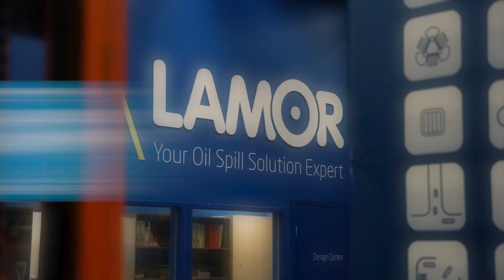Uudenmaan yrityspalkinto 2023: Lamor Corporation Oyj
Uudenmaan liitto palkitsee vuosittain uusimaalaiset huippuyritykset. Uudenmaan yrityspalkinnon 2023 saajat ovat vihreän ja digitaalisen yrittäjyyden edelläkävijöitä. Startup-sarjan voittaja on IOTOI Oy. Yritys on luonut innovatiivisen ratkaisun, jossa hukkalämpöä voidaan käyttää lämmitysenergiana nykyisessä kaukolämpöverkossa. Yhteistyötä hyödyntävä IOTOI haluaa olla luomassa huomisen infraa, jossa ympäristövastuullisuus on keskiössä.